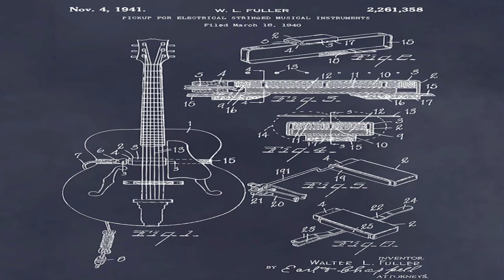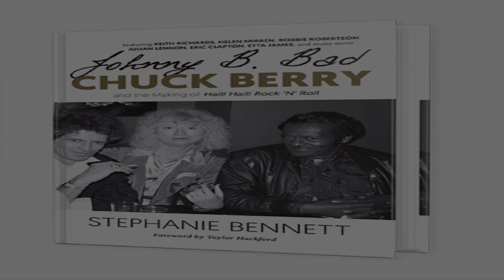Rock and Roll'n Babası - CHUCK BERRY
Merhaba, bu videomuzda çoğumuz tarafından bilinmeyen bir müzik efsanesine  tanıklık edeceksiniz.Rock'n Roll'n babası olarak bilinen Chuck Berry.İyi Seyirler.
Okan Kaya